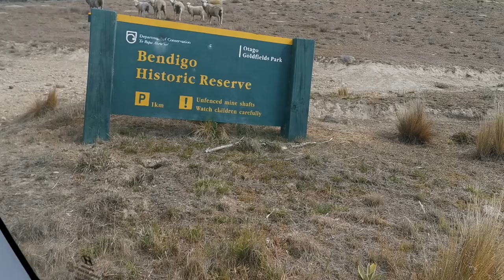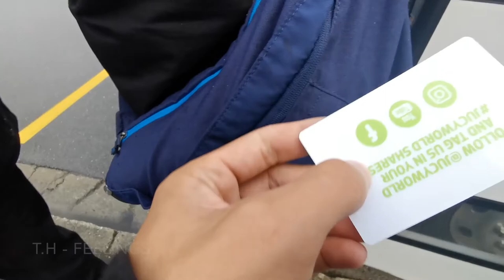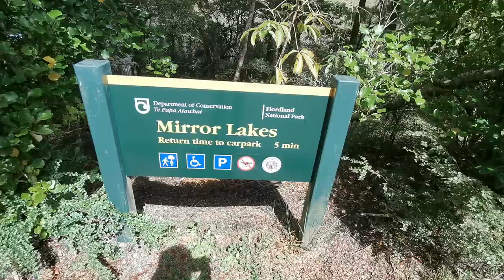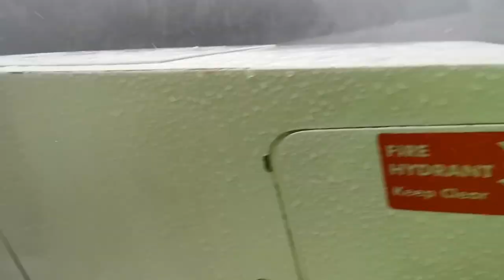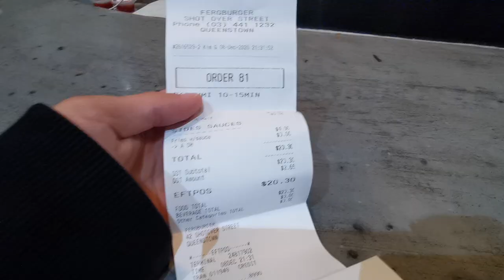Queenstown trip!!! Ft. Wanaka & Milford sound~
This is a complication of my 3 day trip to the south island! We went to many places such as Queenstown, Wanaka, Milford and attractions such as Bendigo Historic Reserve, Clay Cliffs, Wanaka tree, and the Milford sound bus tour and cruise.

Music made by my friends!! Support them~